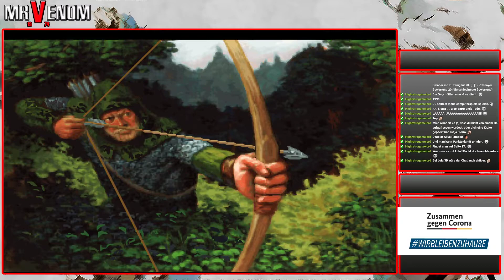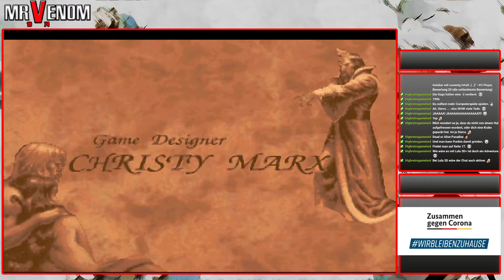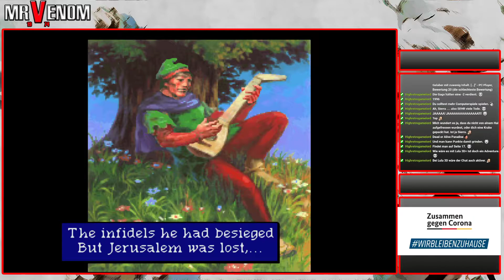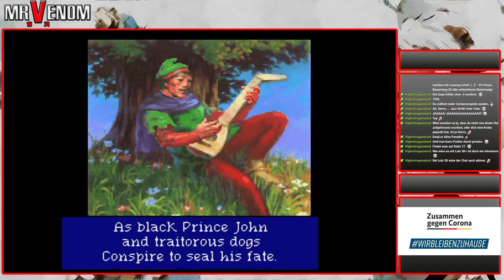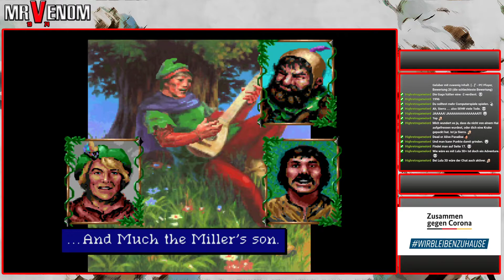Day 23 - Robin Hood: Conquest of the Longbow | PC / DOS | 30 Days Challenge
30 Days Challenge Adventures
Day 23 - Robin Hood: Conquest of the Longbow